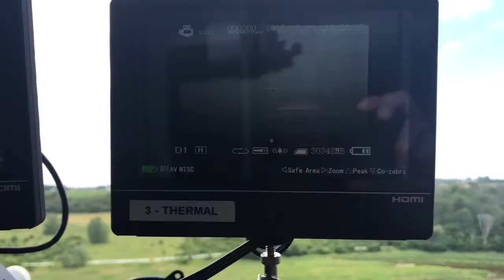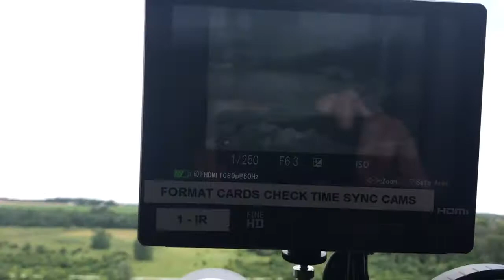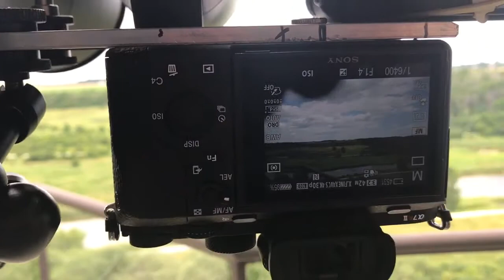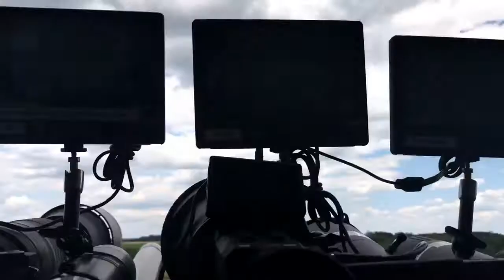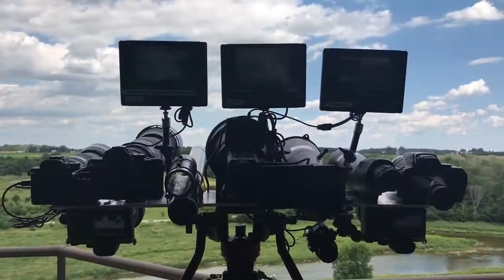WMD - "Weapon of Mass Detection" - For Finding / Documenting UAPs - July 9, 2017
Equipment list in video, clockwise starting from the left:

A full frame SONY A7S Mark 2 that has been converted to IR (near infrared), so it can see infrared only:

Since it is used more for general spotting, it has a wider SONY 70 - 300mm lens FE 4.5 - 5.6 / 70 - 300 G OSS

A second full frame SONY A7S Mark 2 that has had all filters removed, being converted to full spectrum, so it can see UV (near ultraviolet), the whole visible spectrum, and IR (near infrared) as well. During day observation, it's set to high contrast black & white, and at night, left in normal colour mode.

It's used for closeups, so the lens is a Sigma 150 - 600mm 1:5 - 6.3 DG 095 with a Sigma 2x teleconverter to make it equivalent to 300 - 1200mm, and a Sigma adapter to take the Sigma lens Canon mount to a SONY E mount:

A cheap plastic sighting tube (Home Depot), so when Liss, Marcus, or anyone else who happens to look up & see something, I can quickly move the setup around the sky & find it in the tube very fast. Once it's seen in the tube, all other cameras & scopes will see it in the middle of their screens as well.

A GSCI thermal scope monocular TLR-7150M Elite Package FPA 640 x 480 @ 30 HZ, with 6x, 150mm germanium lens. We've had several sightings which show up in thermal, but are invisible in the other cameras.

A GSCI Generation 3 Night Vision Scope PVS-14C with Photonis XR5 IIT image intensifier tube, automated & manual gain control, 10x, 270mm lens.

For viewing & recording images & video, an Apple iPhone is attached against the eyepiece.

At the end is a Nikon P900 with the 35mm equivalent of 24mm - 2000mm,  83x zoom for extreme zoom on visible objects.

A full frame SONY A7R Mark 2 with regular visible is set on time-lapse mode to record a 1 second photo every 2 - 3 seconds for the whole viewing session, to capture things in the general direction the gear is pointing that might also be in the sky:

A wider 24 Sigma lens with a Sigma adapter to take the Canon mount to a SONY E mount:

A second night vision scope same as the other, but with no zoom, for spotting at night.

A rechargeable battery with 2 USB outputs to keep the iPhone & thermal video recorder charged for the whole viewing session.

A second full frame SONY A7R Mark 2 with regular visible spectrum is set on video mode to record the whole session to capture things in the general direction the gear is pointing that might also be in the sky.

Above the equipment - during night viewing, or playback, the images from the 2 SONY A7Ss & thermal scope are directed to the monitor screen, an Aputure V-screen model VS-2 FineHD:

Below the equipment is a Manfrotto Pro Video Head with 2 arms & a ManfrottoMark II Super Pro Studio heavy duty tripod with crank:

The cameras, scopes & monitors are all fixed to a 5" x 30" x 1/4" aluminum plate.